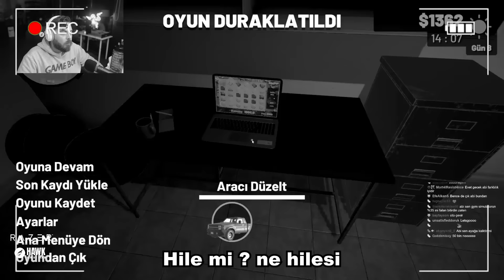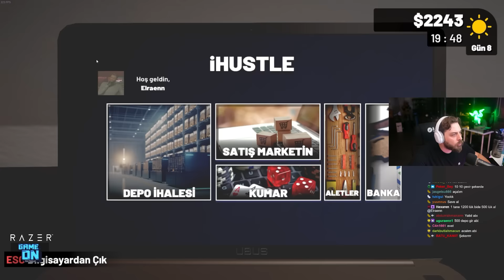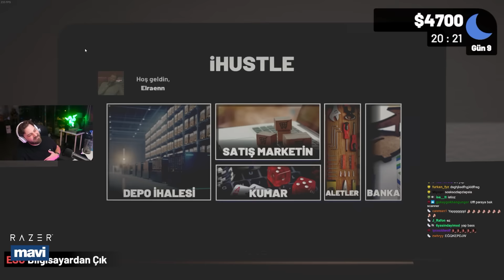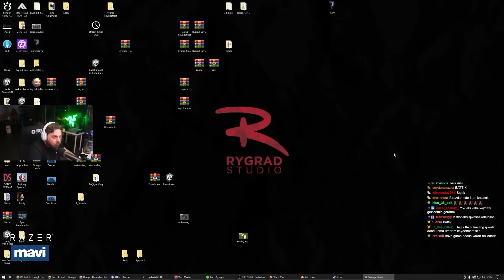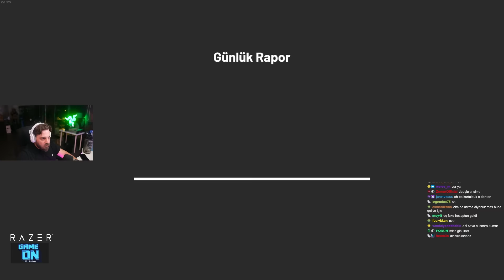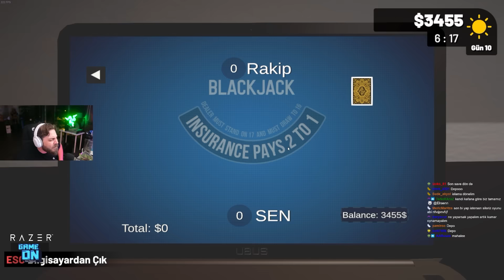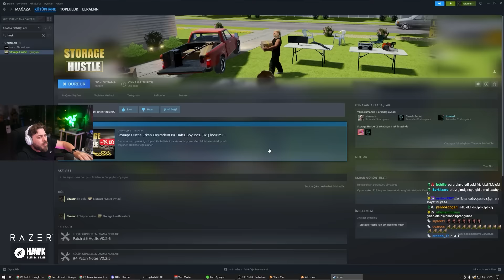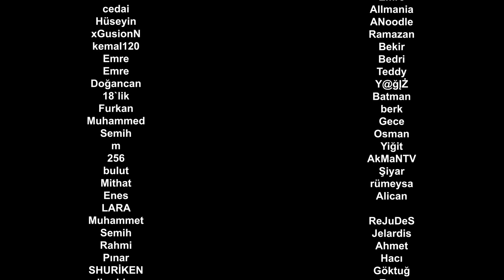GÖZLERİNİZE İNANAMAYACAKSINIZ! | STORAGE HUSTLE | FİNAL